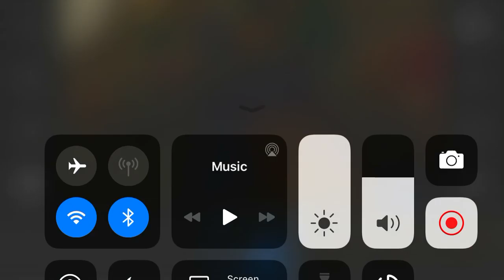The creeper stop motion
Creepers are dangerous explosive walking bombs